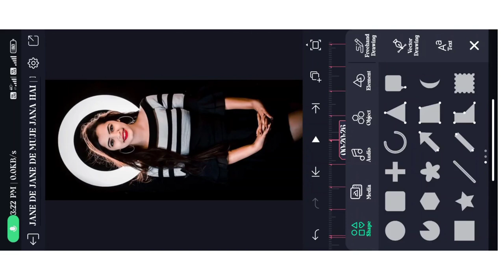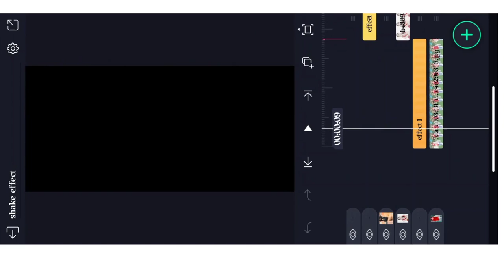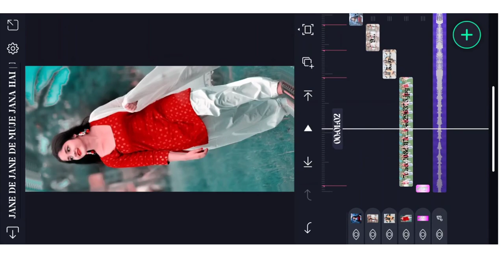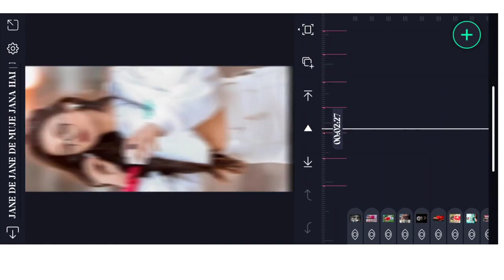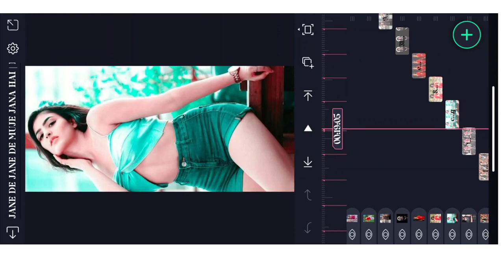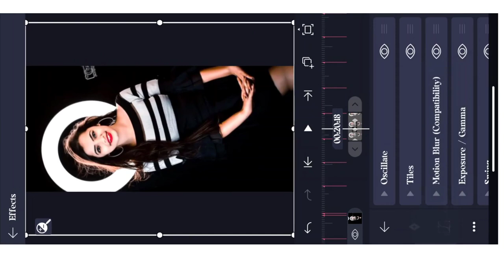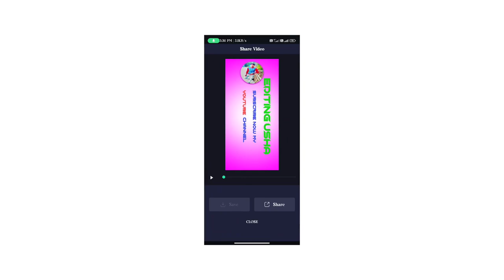alght motion editing video old song JANE DE JANE DE MUJE JANA HAI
Hi frnds

wellcome to My channel Editing Usha

Project Fails:/

 Beat Mark XML:

shake Effect:

EditingUsha delivers all the YouTube bangla tutorials in this YouTube channel EditingUsha

# YouTubetutorial # bangla tutorial
kinemaster new video editing 2020 kinemaster video editing effects reels video editing trending kinemaster video editing kinemaster photo video editing new trending kinemaster video editing